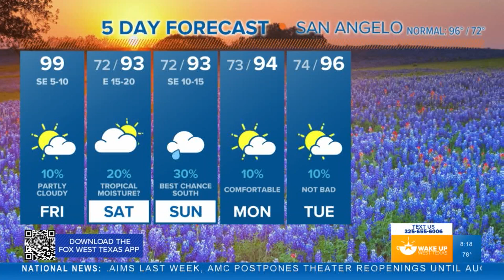FORECAST: More of the same across West Texas as Hanna approaches the coast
Tropical Storm Hanna approaches the Texas coast this weekend. Meteorologist Joe DeCarlo lets us know about any West Texas impacts.